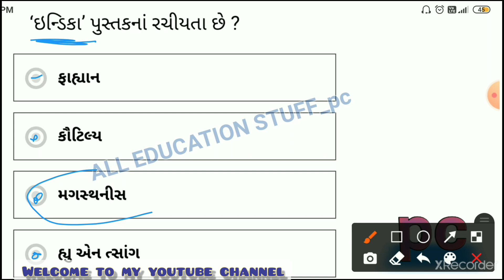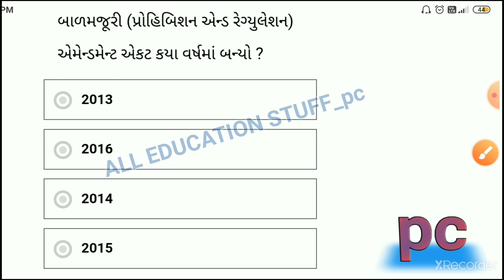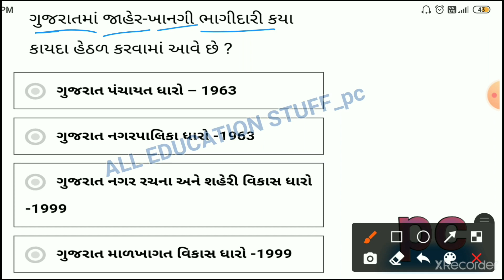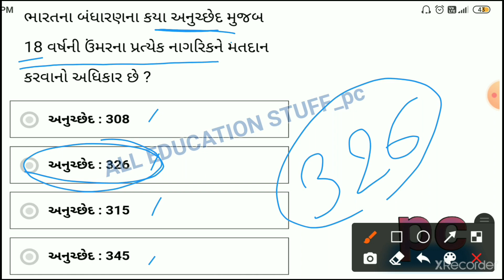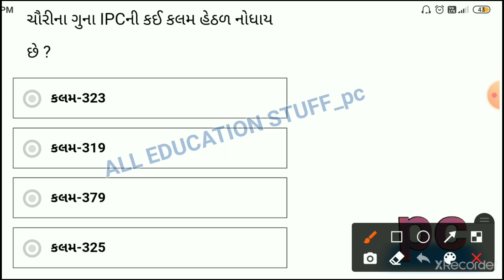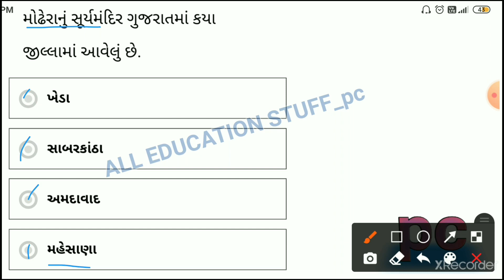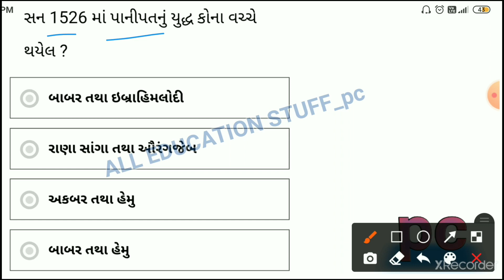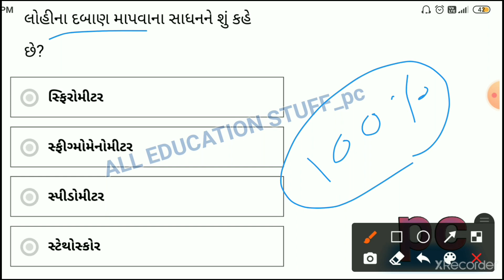GUJARATI POLICE CONSTABLE 2021 TEST || NEW LRD CONSTEBAL BHARTI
Lecture 1

gujarat police
2021
gujarat police form kaise bhare
gujarat police constable syllabus
2021
update

2021 Gujarat police bharti 2021 syllabus Gujarat

nalgujarat police constable form kaise bhare
gujarat police constable medical test details
gujarat police constable training video
gujarat police constable running ground

gujarat police test
9ujarat police physical test live